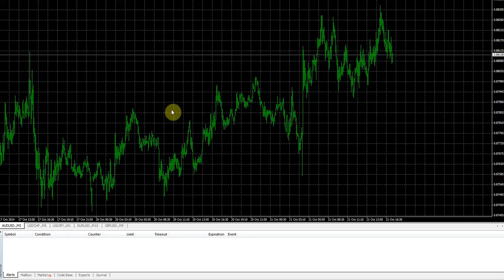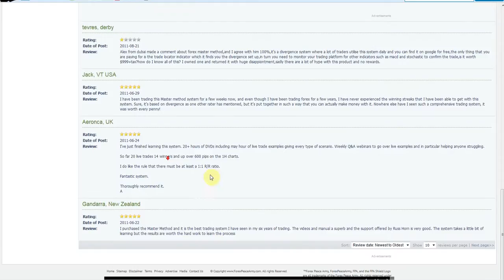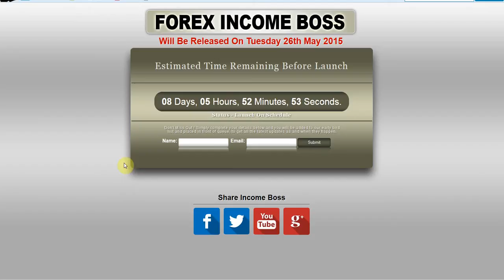Forex Income Boss Testing and Review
( For more information on Forex Income Boss ) I received an email today on the forex income boss product and wanted to give everyone the details that i was able to find. If you want me to do a review of forex income boss send me an email letting me know, if enough people want it i'll purchase the system when it comes out and start testing.

forexincomeboss review
forex income boss review
forexincomeboss testing
forex income boss testing
forexincomeboss trades
forex income boss trades
testing forexincomeboss
testing forex income boss
review of forexincomeboss
review of forex income boss
forex income boss
forexincomeboss bonus
forex income boss bonus
forexincomeboss scam
forex income boss scam